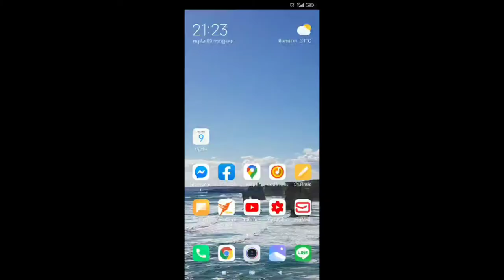Lalamove EP.06 วิธีตั้ง google map เลี่ยงค่าผ่านทาง